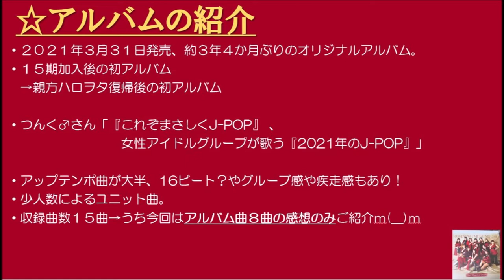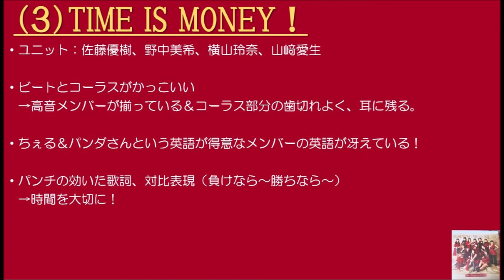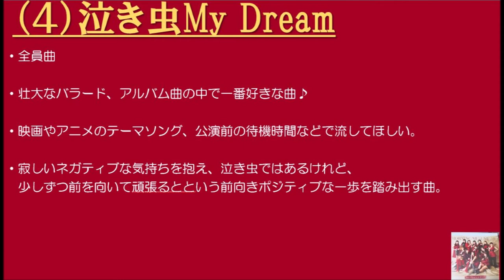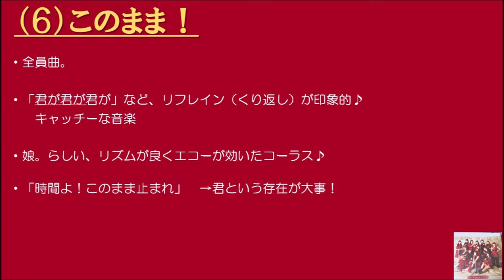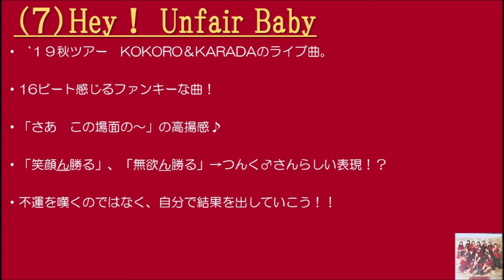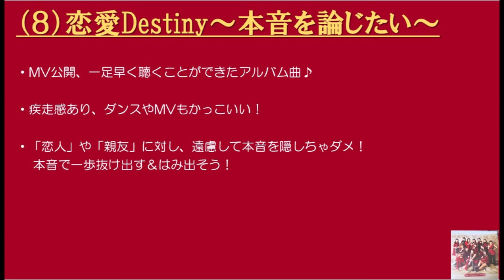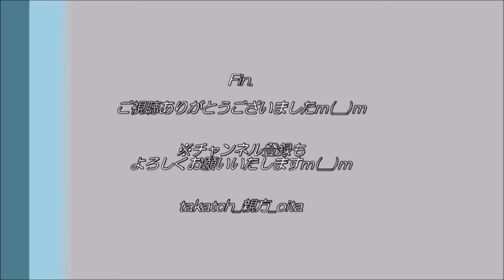【モーニング娘。’２１】「16th That's J POP」アルバム曲の簡単な感想 By 大分の親方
モーニング娘。’２１のアルバム「16th That's J POP」のアルバム曲８曲のみ（※シングル分は割愛）の簡単な感想をご紹介いたしますm(__)m

◎【楽天ブックス限定先着特典】『16th～That's J-POP～ (CD＋Blu-ray)(アクリルキーホルダー) 』ご購入はこちら

‹目次（数字は動画再生開始時間）›
  0:00　オープニング
  1:05　☆アルバムの紹介
  4:24 （１）愛してナンが悪い！？
  6:25 （２）信じるしか！
10:31 （３）TIME IS MONEY！
12:56 （４）泣き虫My Dream
15:32 （５）二人はアベコベ
17:58 （６）このまま！
19:26 （７）Hey！ Unfair Baby
22:23 （８）恋愛Destiny～本音を論じたい～
24:51　エンディング（まとめ）